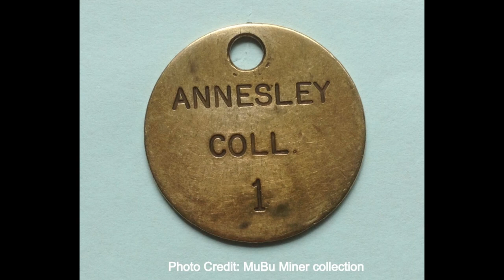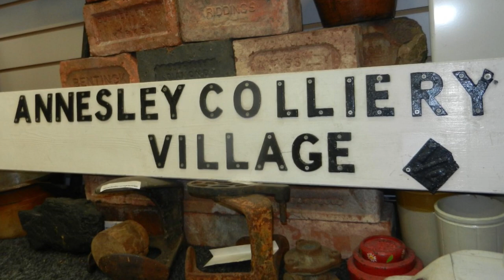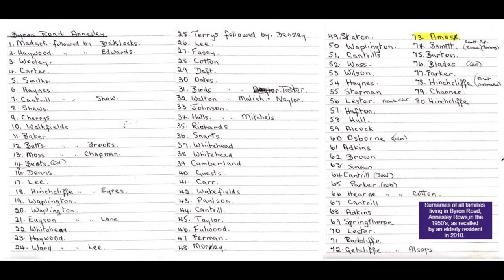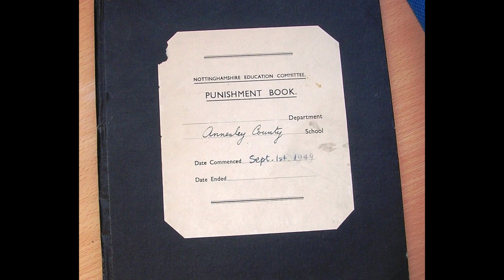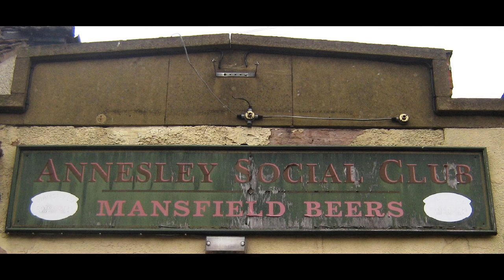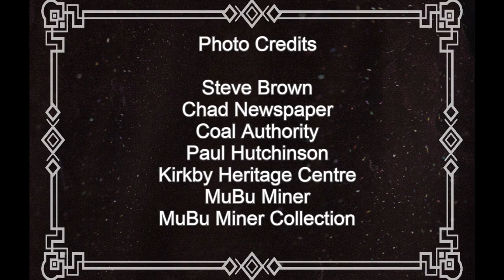Former Favourite Haunts I See: Annesley's Coal Mining Heritage Revisited.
A short video recalling the coal mining heritage of Annesley, Nottinghamshire. Annesley Colliery closed at the end of January 2000 after one-hundred and thirty five years. An industrial heritage trail undertaken in December 2020 included the following sites; 1. Annesley Colliery Memorial; 2. Jasmine Gardens, the housing development on the former pit site; 3. Station Road railway bridge; 4. Annesley Colliery Village (The Rows); 5. The site of Annesley Old School (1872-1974); 6. Memorial to the 1877 Annesley Colliery Disaster at Annesley All Saints Graveyard & finally 7. The site of Annesley Miners Welfare Institute (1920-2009).